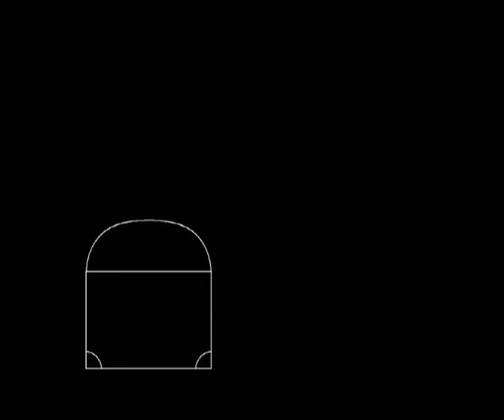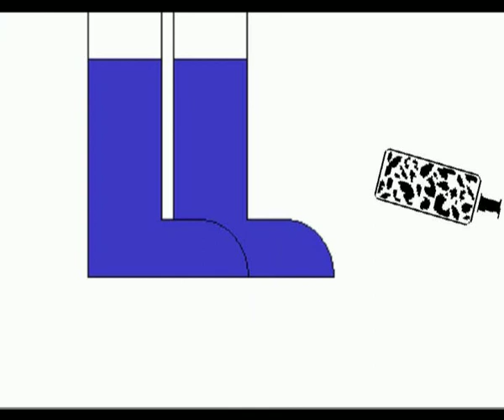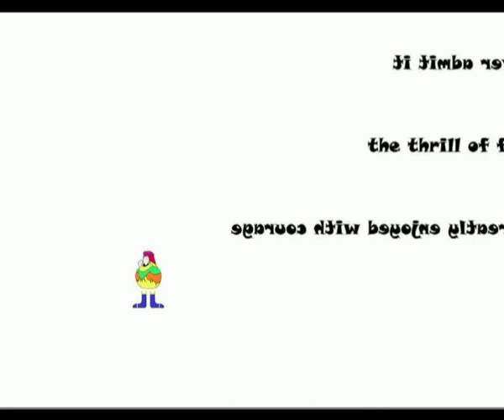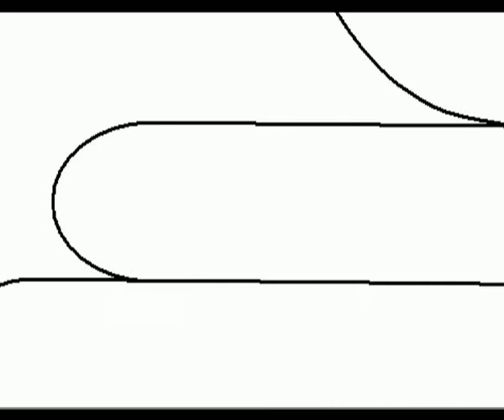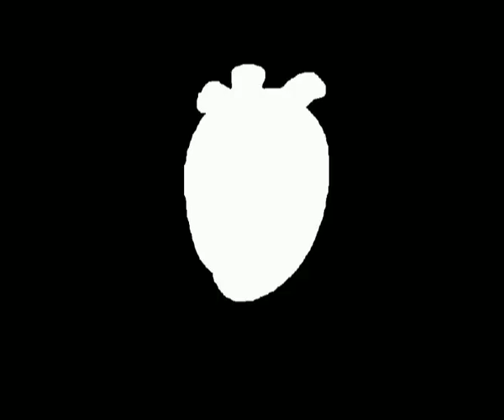Björk Innocence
Dedico los 3405 cuadros de este video a la indescriptible experiencia de escucharla, con mayor claridad cada vez.
For your explosive energy and the magnificent love over the stage. thanks